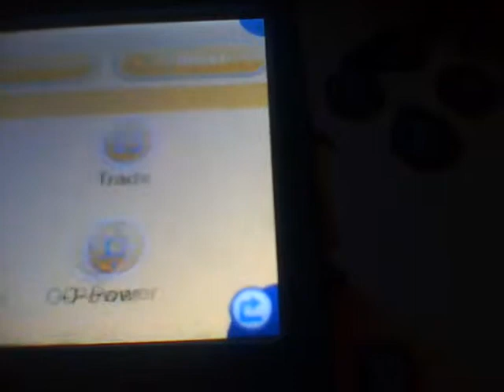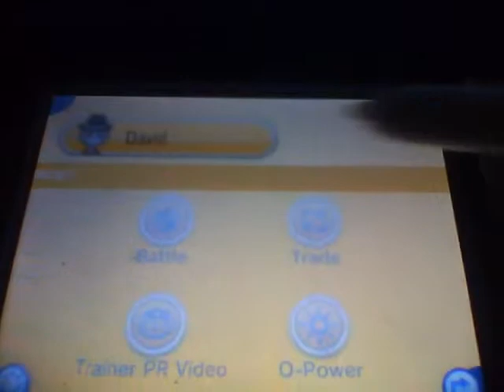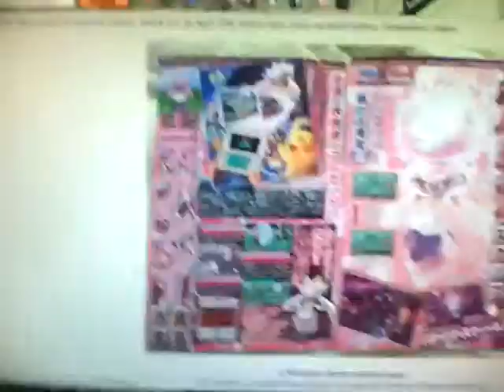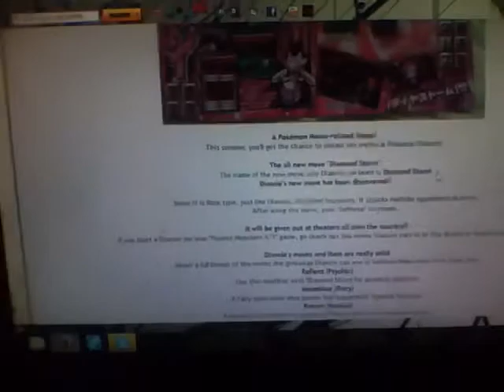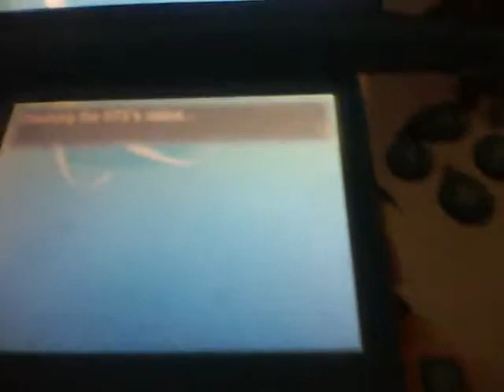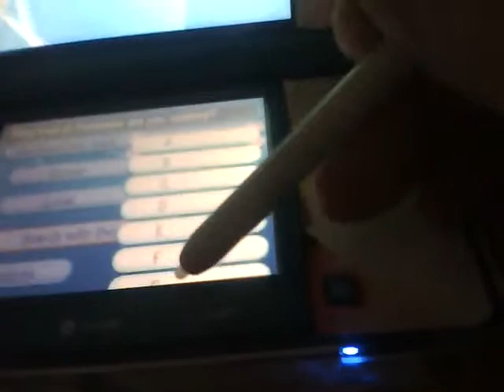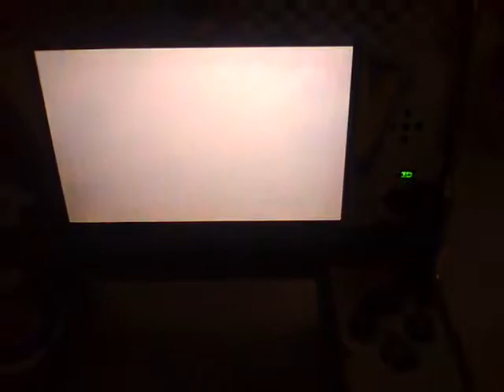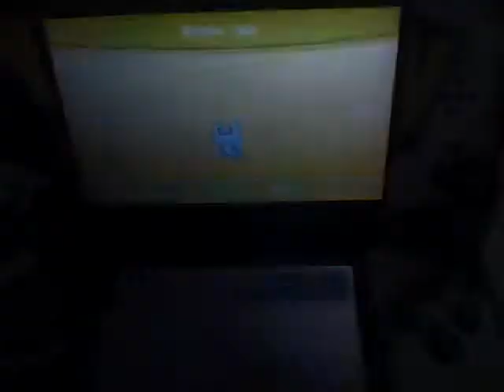Pokemon XY GTS Rant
Nintendo needs to step up and take action with the next patch to prevent players from asking specific Pokemon that can not be traded on GTS or that don't exist. Nintendo has failed to deliver and they should hear our rage. Lately this is getting out of hand. Tell me what you guys think. Do you agree? What should Nintendo do about it? Also link to where we can contact Nintendo personally. They must hear us.

List of Pokemon that CAN NOT be traded on GTS. From Gamefaqs:

"Event pokemon, Cherish Ball pokes, etc.

In particular, these can never be traded through GTS or Wondertrade:

Mew
Celebi
Jirachi
Deoxys
Manaphy (Phione can be traded on GTS and WT, however)
Darkrai
Shaymin
Arceus
Victini
Keldeo
Meloetta
Genesect "

Taken via iPod